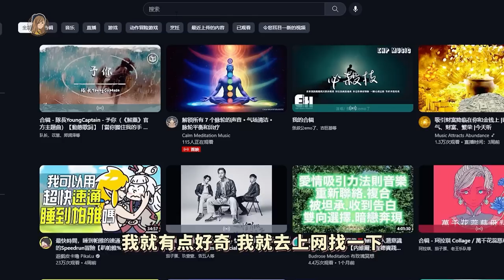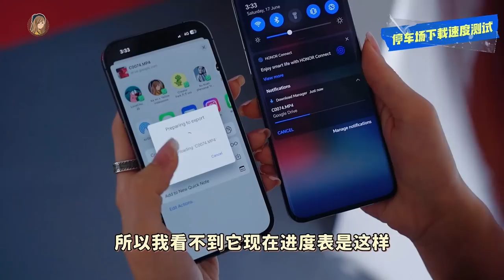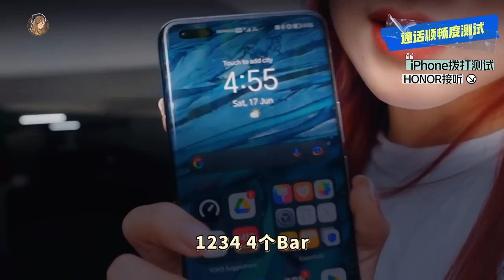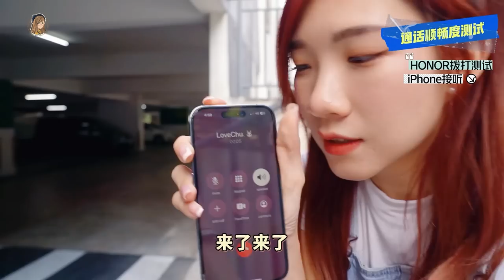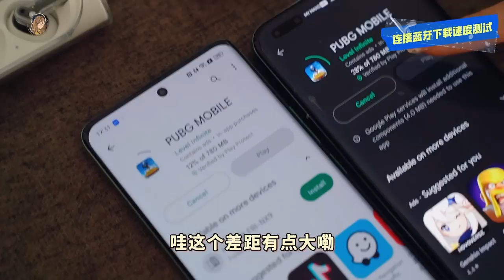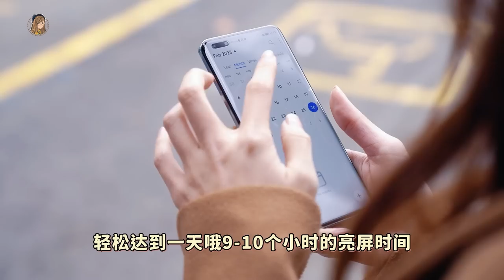我有大发现！哪一台手机信号最好？竟然是它！实测停车场、高楼…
跑了几个每次都没有线的地方做测试！！！
真的有差别的lehhhh 😱 😱 😱